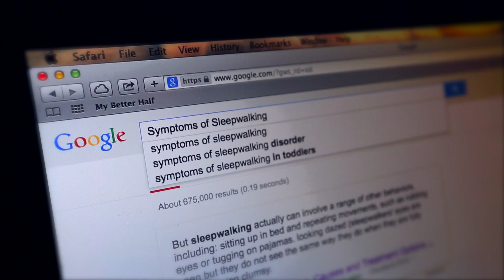The Uninvited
Let us know what you think! Also the ending footage is sorta like bonus scenes so don't feel bad for skipping it.